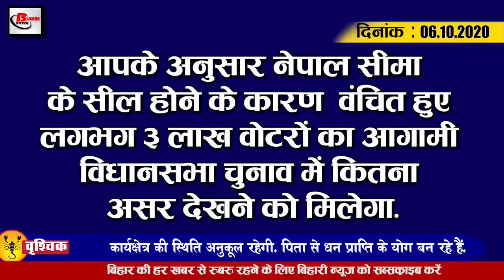Evening Bihar news 07 oct. news.Bihar assembly elections, CLAT, Chirag Paswan, BJP,JDU, CSK vs KKR.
Today latest Bihar evening  news of 07 october  2020.Info on  BaliRamBhagat, Chirag Paswan , Usha Vidyarthi, CLAT, Bihar assembly elections,BJP,JDU,RJD,LJP,CSK vs KKR.
1. JDU has 23 reserved seats in its share in seat sharing case
2. Many veteran leaders will file their nominations today
3. Today we will talk about BaliRamBhagat in Bihari Birthday Special
4. Increased trouble for 26 teachers who did not follow orders in Nawada
5. Police personnel will not drink political party water during elections
This time in the upcoming Bihar assembly elections, a special look will also be made on policemen. This time police personnel will be kept close watch for fair elections. Under which a code of conduct has been made for all officers including Bihar Police. It is also clear what will be done by the police force during elections. The department has issued an order for strict compliance by implementing the code of conduct in this regard. As a result, during the election, the police will not make any firm comments about any political parties. Neither will be able to keep their opinion about the parties. Not only this, during the election duty, we will not be able to eat any food given by any political party. The police force has been asked to keep water bottles and biscuits with them so that no one has to take help if needed. Not only this, caution has also been said about mobile.
6. ChiragPaswan suffered a blow before the election
Amid the ongoing political stir in Bihar, there is a tussle among the candidates regarding ticket distribution. At the same time, before the elections, the difficulties of LJP are increasing. According to the information received, LJP has received another blow, under which SunilPandey, state president of LokJanshaktiParty in Bihar and four times MLA from Bhojpur, has submitted his resignation to the party. Actually, Sunil Kumar wished that he landed on the ticket of LJP from Tarari this time, but in the nda this seat went to BJP's account. Since then, he was very angry and speculations started that the martyr left the suppression of LJP and went to the field.
7. Number of Corona affected reaches 67 lakhs in the country
8. BJP leader UshaVidyarthi holds LJP's hand
9. Netaji reached buffalo to file nomination
10. Patna is Aparajita CLAT topper
11. ElectionCommission Cap survey 2 cites the root cause of falling voting percentage
12. BJP releases first list of 27 candidates for Biharassemblyelections
For the Bihar Assembly elections, the Bharatiya Janata Party released the first list of the communes on Tuesday night. The names of 27 candidates have been announced in this list. BJP has announced the names of the candidates in the first list where the first phase elections are to be conducted. The BJP has also given Shreyasi Singh a place in the list of candidates. According to the information received, they have been provided tickets from Jamui assembly. At the same time, a ticket has been given to Pawan Kumar Yadav from Kahalgaon seat. Ram Narayan Mandal from Banka seat. Nikki Hembram from Katoria seat, Pranab Kumar Yadav from Munger, Vijay Kumar Sinha from Lakhisarai, Gyanendra Kumar from Flood
The party has fielded Atul Kumar from Vikram, Amrendra Pratap Singh from Ara. Let us tell you that the BJP is going to field its candidates in 121 seats in the upcoming legislative elections.
13. Nepalese border sealed, 3 lakh voters will not be able to vote
14. Many rivers of Bihar are still much higher than Lal Nishan
15. In the 13th edition of IPL, CSK and KKR will be opposite each other today
So let's move towards today's question, this is how you say whether the Nepal border should be opened during the elections in order to increase the voting percentage.